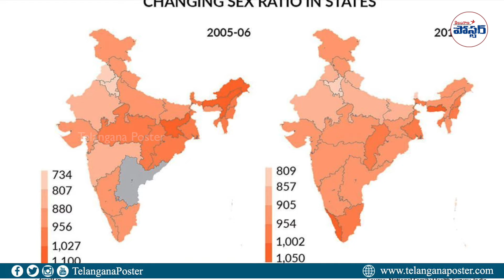ఆడవారే ఎక్కువ.. No.Women Surpass men for first time in India with Sex Ratio|| TP